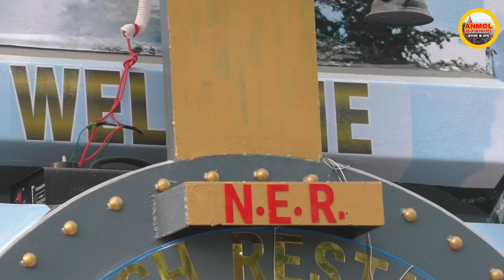Rail Coach Restaurant Varanasi | Banaras Railway Station | Kashi Rail Coach Restaurant In Banaras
Varanasi Kashi Banaras

Rail Coach Restuarant